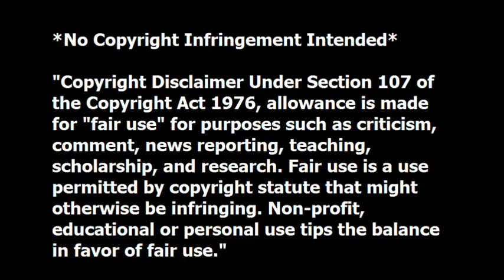SCWA Free For All 2020 Part 2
Part 2:
SCWA United States Championship:
Mileena w/Morrigan vs. Black Siren(c) w/White Canary

ACW PRIDE Championship:
Frankenstein's Monster(c) vs. Quan Chi